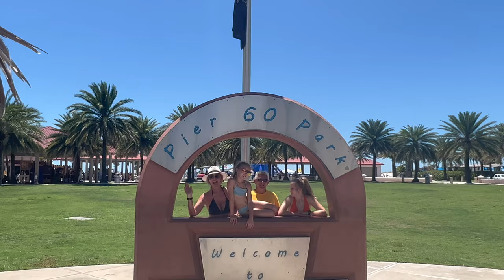Clearwater Beach | Hooters | FLORIDA | Day 6 | May 22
We booked a SHOCK TRIP to spend time with family in their rented villa in Celebration Florida, which was our first time visiting the area, plus we upgraded to Universal Orlando Annual Pass-holders and utilised them on the trip.
We literally booked on Sunday evening and travelled Tuesday morning in late May 2022.
We travelled with Tui, from Manchester to Melbourne Florida.

On an exciting Day 6 we travelled to Clearwater for a great day at the beach, where we take you on a tour of the area and then wings at Hooters. We then wait around to watch the most amazing sunset.
An experience EVERYONE should do in Florida.

Please help us grow the channel and share where you can.